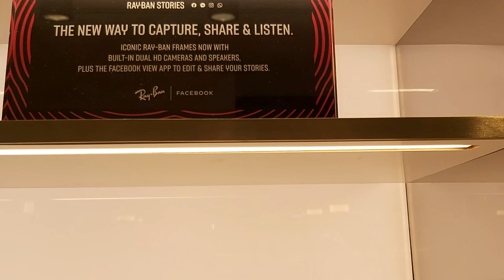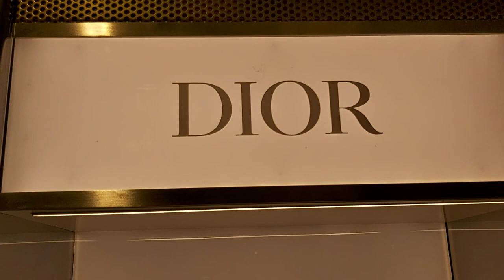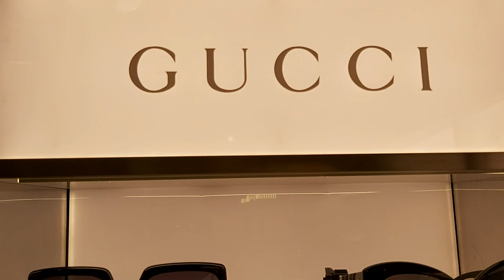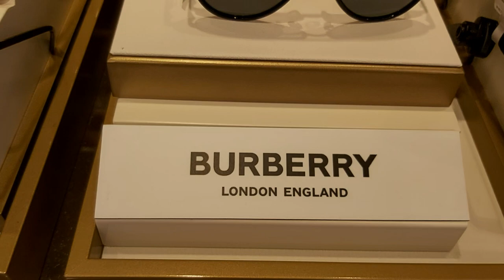UK HARRODS SUNGLASSES PRADA GUCCI TOM FORD AND ETC